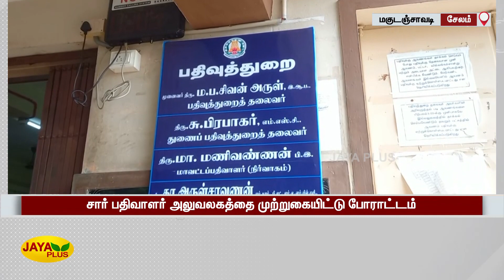உயிரிழந்தவர்களின் பெயரில் கூட பத்திரப்பதிவு நடைபெறுவதாக சார் பதிவாளர் அலுவலகத்தில் புகார்